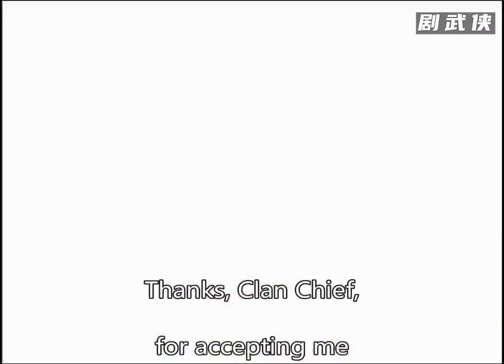連乞丐都會少林絕學龍爪手，一出手就將宋青書虐成渣！EP32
該視頻來源於電視劇yttlj32
演員：蘇有朋 高圓圓 賈靜雯 張國立 張鐵林 王剛
故事背景：相傳得屠龍刀者可號令武林，金毛獅王得之歸隱冰火島。
武林七大門派為尋金毛獅王下落，接連逼死張翠山夫婦！
孤兒張無忌慘中玄冥神掌，為求治病良方捲入江湖，竟陰差陽錯成為真正的武林至尊……
剧武侠
每天為您更新武俠精彩片段，一起嬉笑怒罵點贊吐槽！